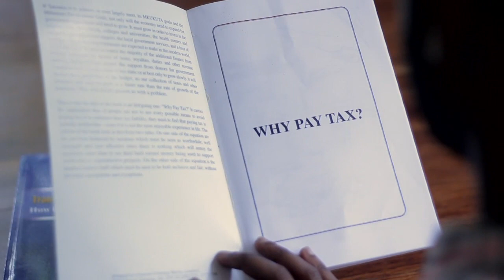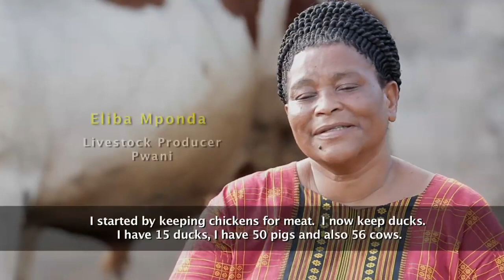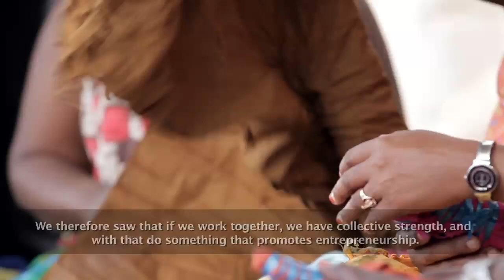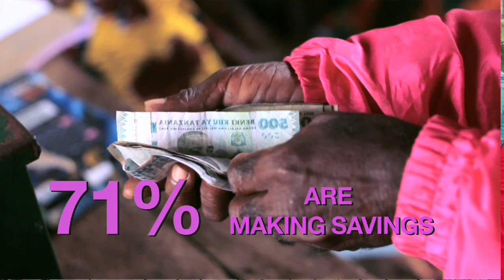Formalising The Informal Sector in Tanzania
ICF worked with the Government of Tanzania and private enterprises on a pilot project to provide business management and entrepreneurial skills training to 500 small enterprises. A total of 1,024 individuals were trained in Mwanza and Dar es Salaam. As a result, 70% of the enterprises now engage in proper record keeping, 35% have registered, 41% have received access to finance and there has been a 156% increase in the number of people they have employed between 2013 and 2015.